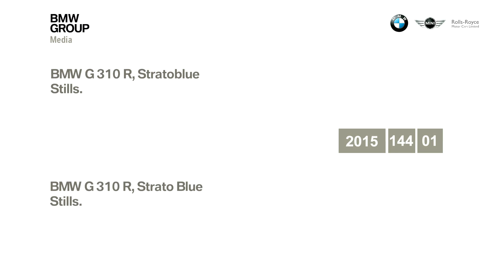2016 BMW G310R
The all-new small-displacement BMW motorcycle G310R. Uploaded for press purposes solely.